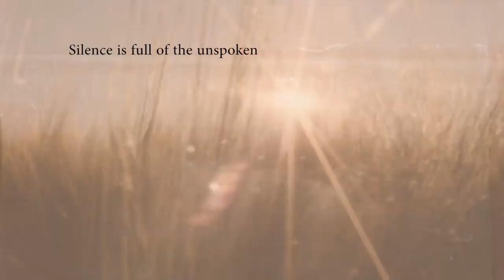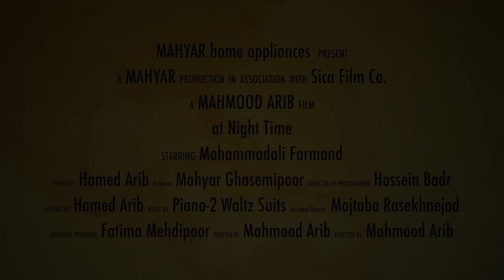At Night Time - Official Trailer - Mahmood Arib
When the Night has a Special Message for you..
Writer and Director: Mahmood Arib
Producer: Mahyar Ghasemipoor
Director of Photography: Hossein Badrtalei
Editing: Hamed Arib
Producer Manager: Fatemeh Mehdipoor
Assistant Director: Mojtaba Raskhnejad
Production Assistant: Parham Kazemi
Sound: Ahmadreza Mohammadi
Public Relations: Matin Taghaboni
Logo Designer: Babak Atefi
Logo Motion: Mobin Avizhgan
Actor: Mohammadali Farmand